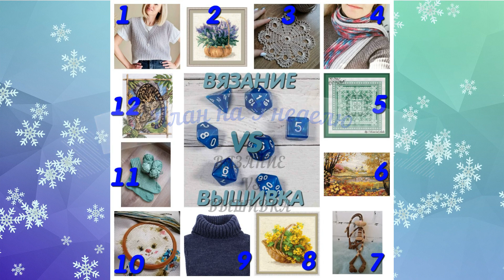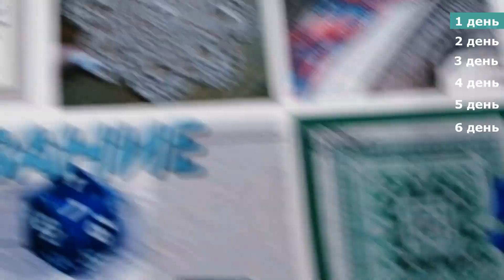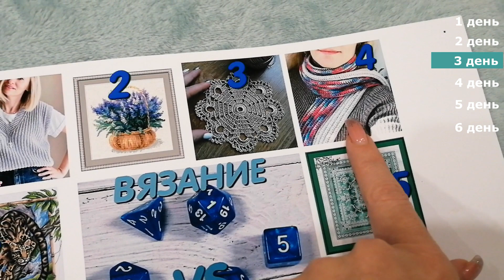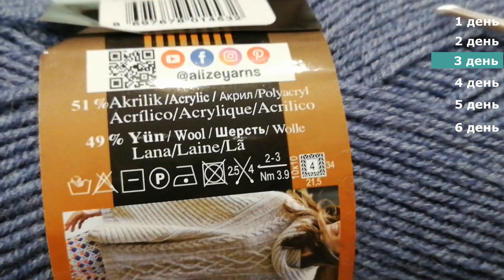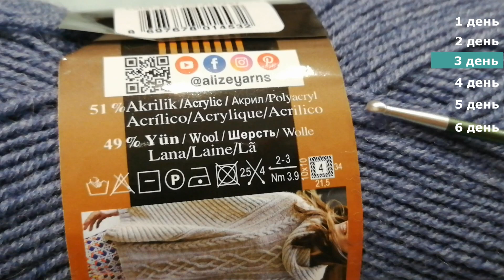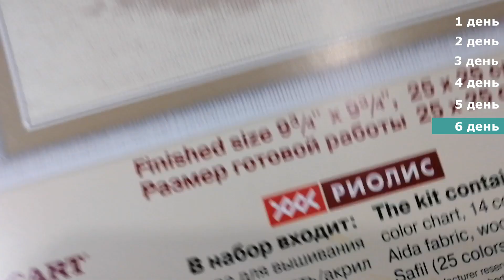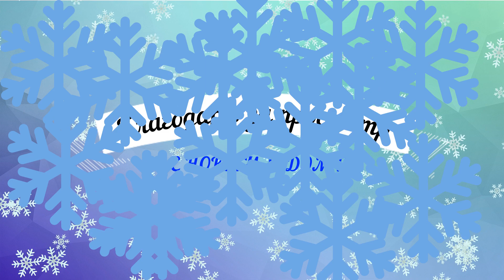Игровой проект "ВЯЗАНИЕ VS ВЫШИВКА" 9 неделя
Моя рукодельная неделя в формате игрового проекта "ВЯЗАНИЕ VS ВЫШИВКА"

Рандомное планирование на 9 неделю игрового проекта "ВЯЗАНИЕ VS ВЫШИВКА":
120 рядов - 11 процесс (Носки)
40 рядов - 3 процесс (Салфетки)
10 рядов - 1 процесс (Жилет)
500 крестиков- 8 процесс (Немецкий рапс)